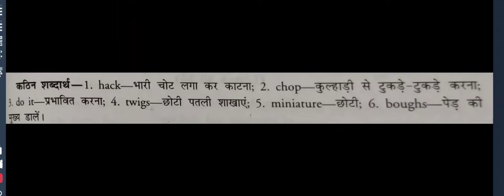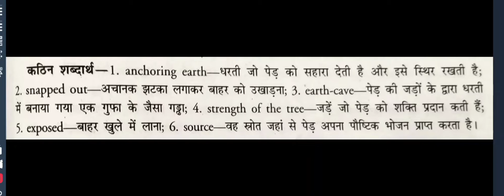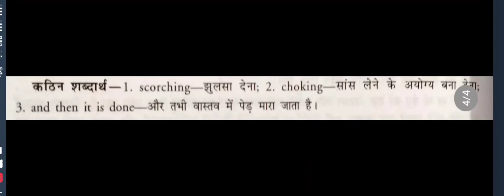ON KILLING A TREE| MOST IMPORTANT MOST IMPORTANT WORD MEANINGS शब्दार्थ |CLASS 9TH ENGLISH| BEEHIVE